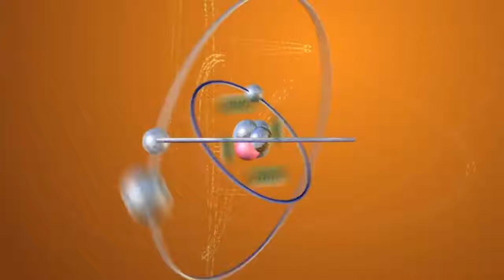Sheldon's Digitized Enemies List - The Big Bang Theory Clips - Bits of Pop Culture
Howard logs into Sheldon's new and improved digitized, notarized enemies list